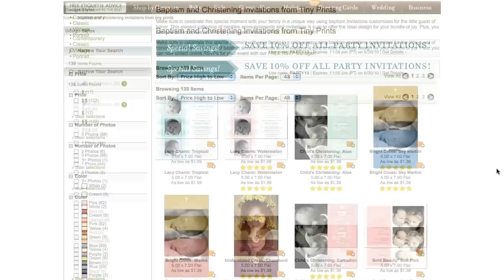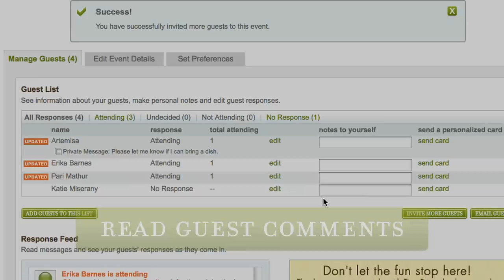Tiny Prints RSVP Manager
For a stylish celebration, nothing beats a paper invitation. We simply love the look, feel and style of high quality invitations, but we have to admit that there are some advantages to collecting RSVPs, messaging your guests and keeping all of your party planning information in one place online.

That's why we've created our RSVP Manager, a brand new and completely free service that creates a website just for your private event!

By adding the RSVP Manager when you order invitations from Tiny Prints, you'll:

* Enjoy your very own website inspired by your invitation
* Collect online RSVPs from guests and invite additional people to your party
* Send messages to your guests and read their comments
* Edit all of your website's features and security preferences